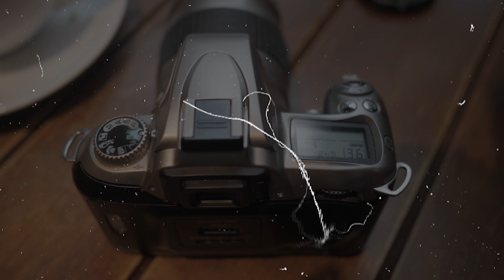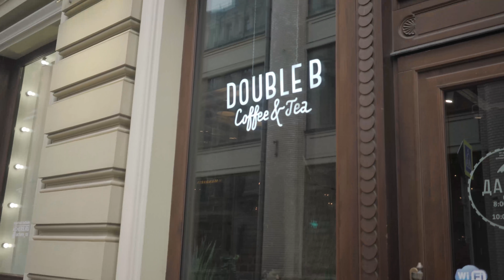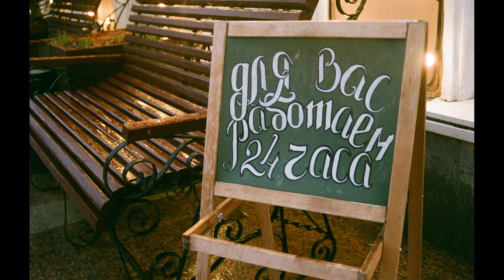Nikon f55 kit + Fujiflm X-tra 400 фотопрогулка по центру Москвы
Прогулка с автофокусной камерой Nikon f55 с объективом 28-80 ( китовый) и классической пленкой на осенне-зимний период Fuji 400